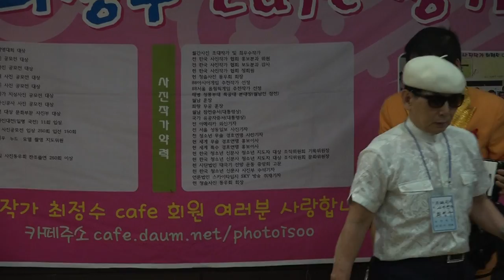아코디어연주 큰용_최정수 사진작가 팬카페모임_영상감독 이상웅-2015.03.29. 00027